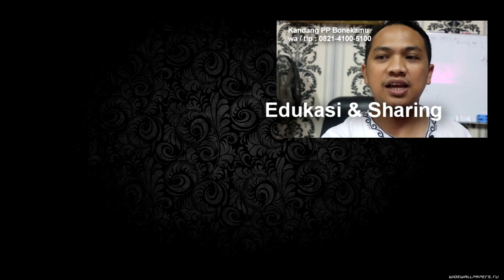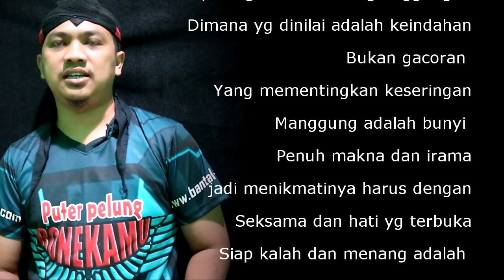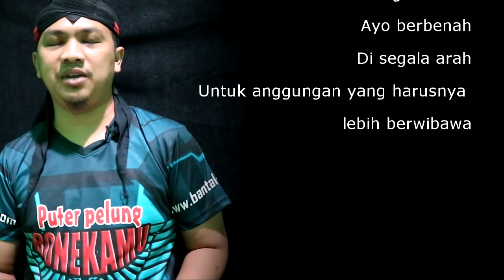Meminimalisir oknum nakal dengan memahami kinerja lomba puter pelung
Terkadang kita datang ke gantangan tanpa ada strategi khusus. Datang tanpa pengetahuan penilaian. Sehingga kalo menang kita merasa bahwa itu adalah anugrah. Sedang kalo kalah biasanya kita ngerasa ada ketidak adilan juri dalam menilai. Melalui video ini saya berusaha menjelaskan bagaimana proses penilaian di gantangan lomba puter pelung. Sehingga kita faham proses dan nantinya akan menerima hasil dari proses perlombaan. Atau memiliki bahan akurasi untuk protes karena melihat kecurangan.